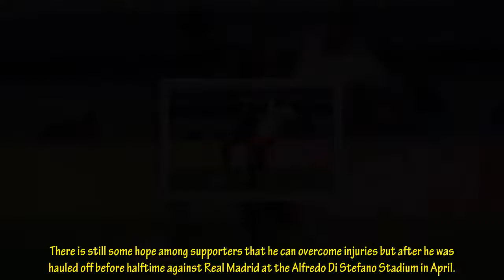Ibrahima Konate says £52million Liverpool star surprised him